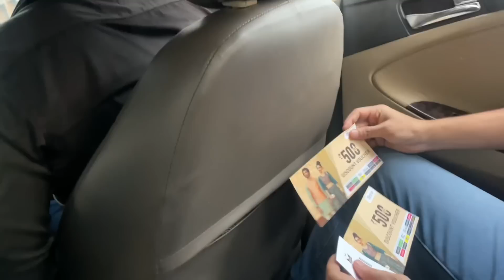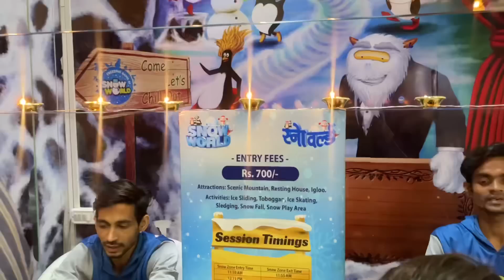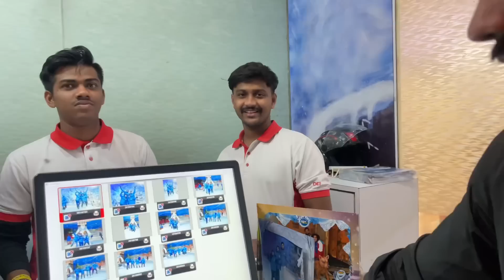Free Wala Game | Timepass Shopping | Girlfriend | Free Mai Khana | Fun | Fokats | Abresh & Zeeshan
We hope you enjoyed Fokat video

Comments your fokat story with us❤️